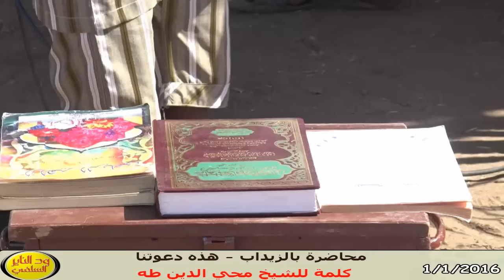حلقة توحيد باالزيداب " كلمة الداعية محي الدين طه